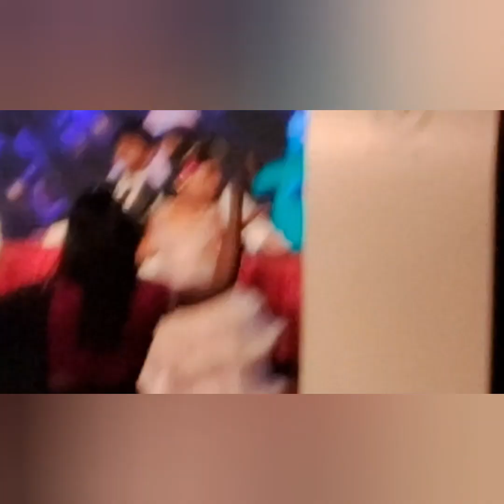Annual day function of my little nephew